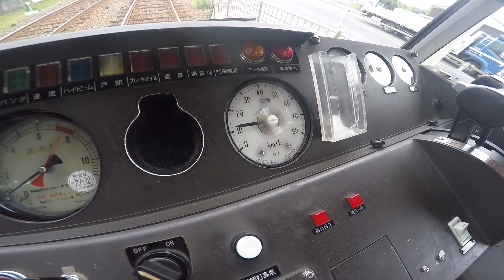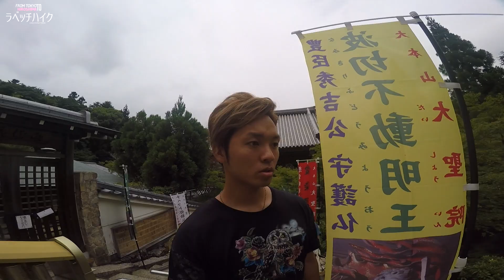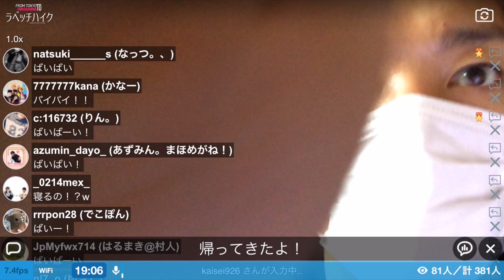【ラスト】せっかく広島来たので観光して帰りました。ラベッチハイクvol.10 - 広島、宮島編